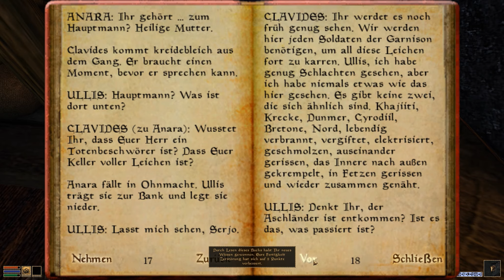MORROWIND [HD|German] #62 - Prüfung Nr. 6 wartet - Let's Play TES III: Morrowind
In den letzten Tagen der dritten Ära von Tamriel wurde ein Gefangener, geboren an einem bestimmten Tag als Kind unbekannter Eltern, in Morrowind ohne Erklärung unter Aufsicht gestellt.

Niemand ahnte, welche Rolle dieser Gefangene in der Geschichte jenes Landes spielen würde!

WICHTIGER HINWEIS!

Narnius